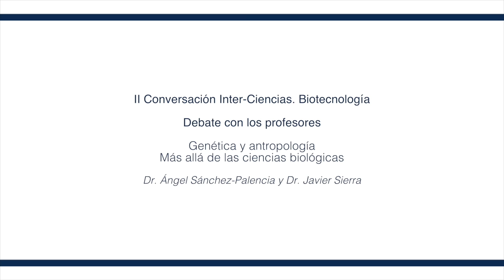Genética y antropología Debate con los profesores